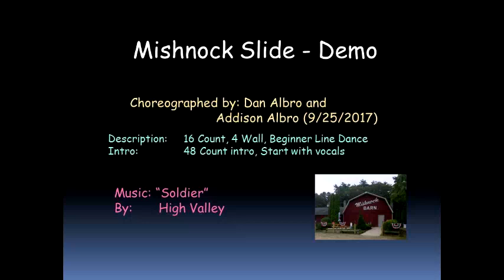Mishnock Slide Demo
Choreographed by Dan Albro & Addison Albro (9/25/2017)
Description: 16 Count, 4 Wall, Beginner Line Dance
Intro: 48 Counts, start with vocals